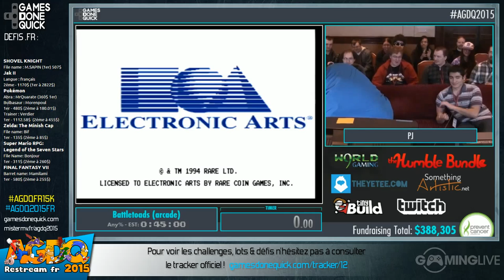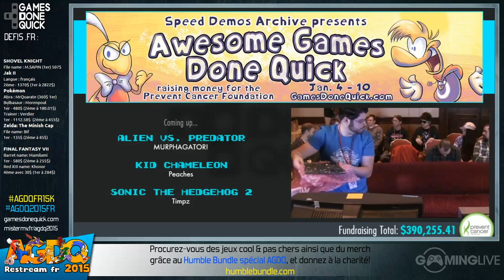Battletoads (Arcade) - [AGDQ 2015] Restream FR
Speedrun de Battletoads (Arcade) lors du restream FR de l'AGDQ 2015
Commentateur : Gotap & Badbloody

Runner : PJ